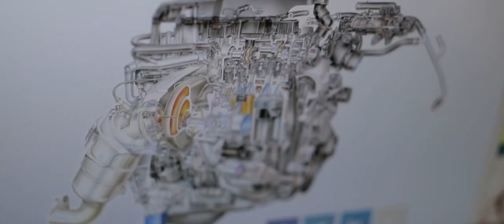DAD'S CRIB...***SEASON END***...(SHORT FILM SERIES)..."STAND ON' IT"...EPISODE #6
Actors: Abdul Shabazz (Dad)
Damian Marsh (Giant)
Abdul Shabazz Jr. (Son)